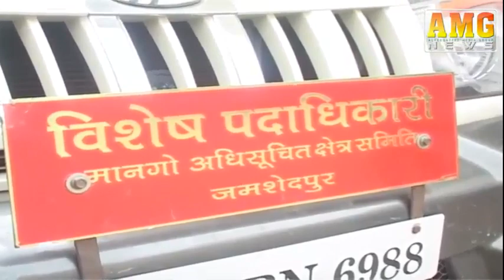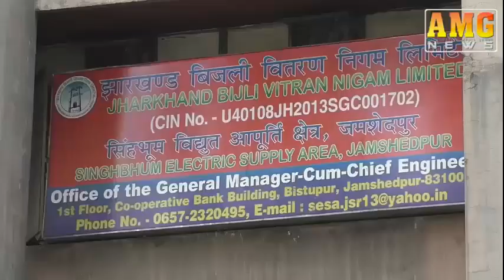AMG News Jamshedpur 28 June 2017